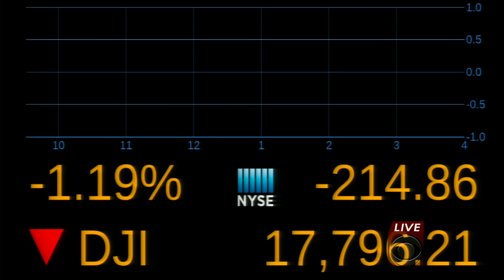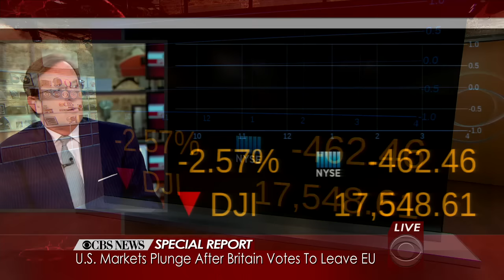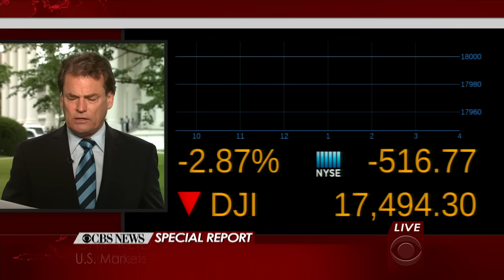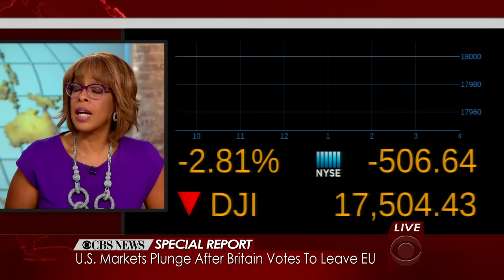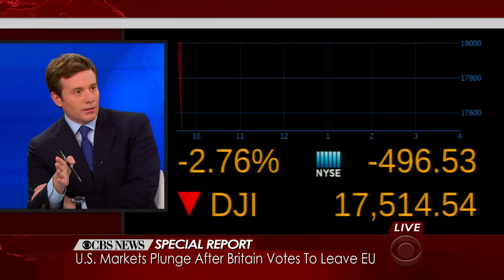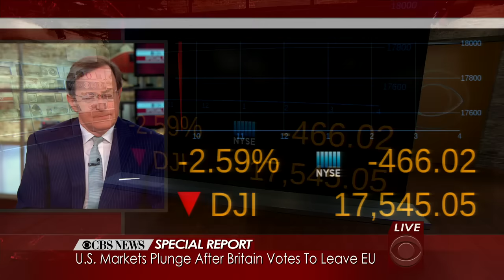Special Report: U.S. markets plunge after Britain votes to leave EU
CBS News is following the global impact of the U.K.'s historic decision to leave the European Union, as markets around the world plunged in reaction to the referendum vote. Charlie Rose, Gayle King, Jeff Glor and Anthony Mason anchor this Special Report, with Chip Reid reporting from the White House.